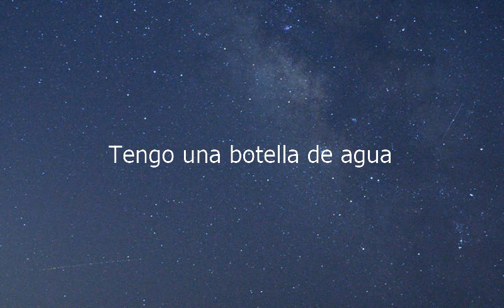How to say I Have A Bottle Of Water in Spanish